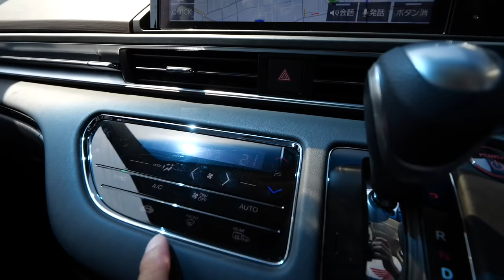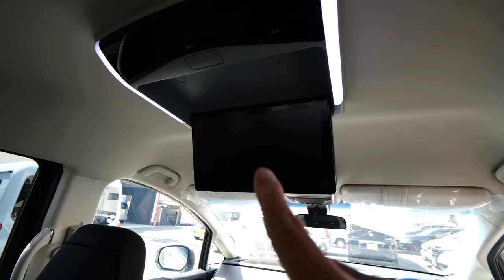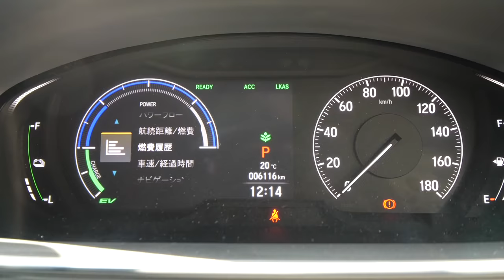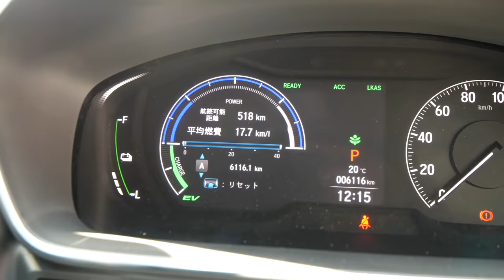【販売終了】2021年12月で終わり？！Honda オデッセイ！試乗レビューしてみた。